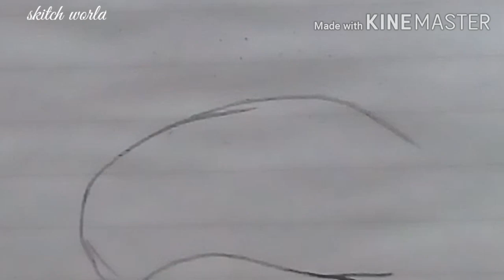making in skitch of feroz khan/actor of khuda aur muhabbat.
this Vedio is about making skitch of feroz  khan.

1)making skitch of feroz khan.
2)simple skitch of feroz khan.
3)pencil skitch of feroz khan.
4)amazing skitch of feroz khan